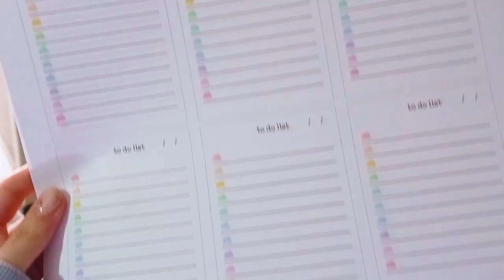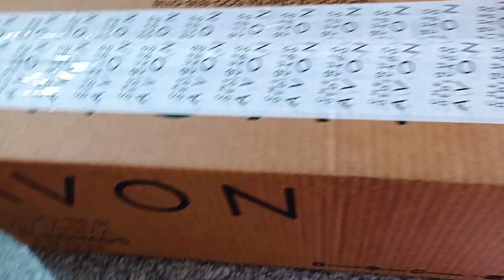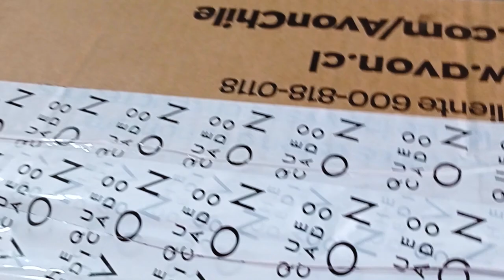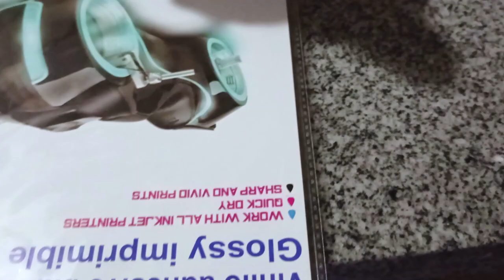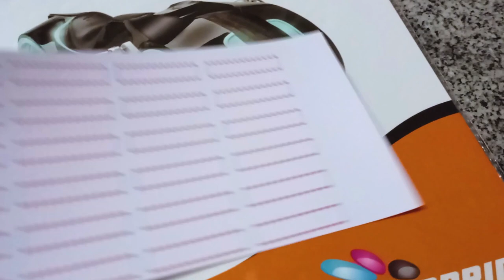Altos niveles de soa ↝ vlog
Habrá Vlogmas este año? Qué pasará?